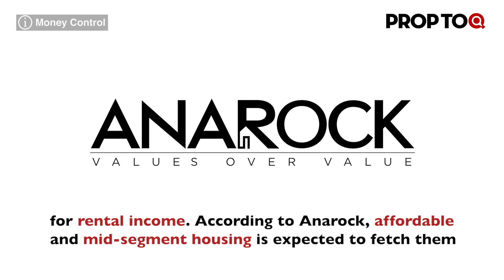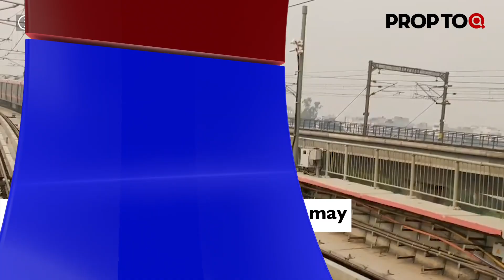Delhi Metro’s Phase-IV project may take off around Diwali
Realty News Under 2 Mins:
1. More and more NRIs buying homes for rental income
2. PE investments in commercial real estate rise
3. Oberoi Group may manage RIL’s BKC hotels, apartments
4. Delhi Metro’s Phase-IV project may take off around Diwali
5. Eyeing London bourse, Sobha Realty opens UK office